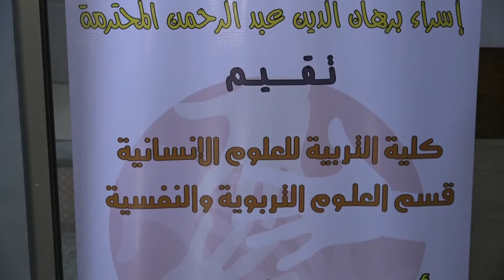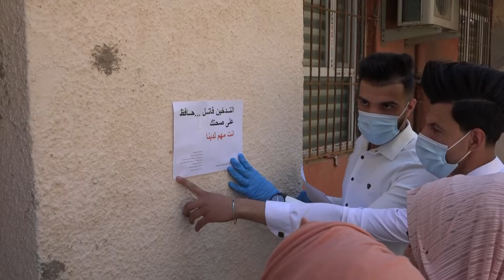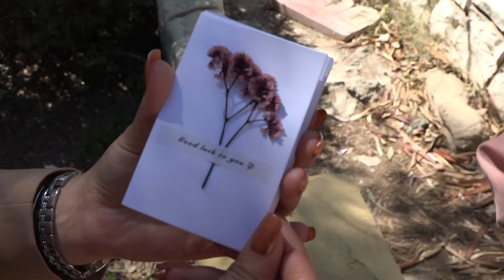جانب من فعاليات اليوم الثاني للاسبوع الثقافي السنوي الاول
اليوم الثاني لفعاليات الاسبوع الثقافي السنوي الاول لكلية التربية للعلوم الانسانية - قسم العلوم التربوية والنفسية